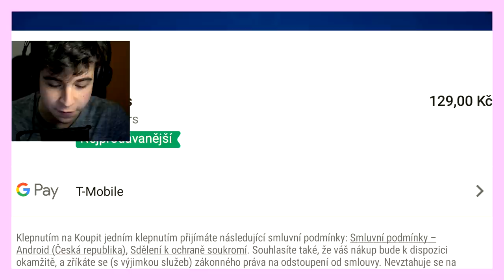✅ Jak jsem získal 10 brawl boxů najednou v Brawl Stars? #57